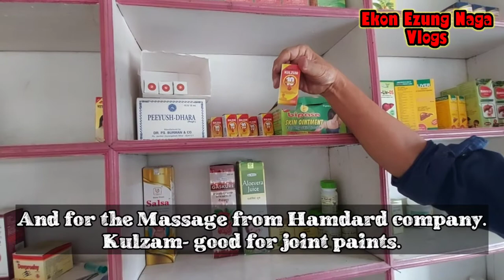Meet Mr.Bendang an Ayurvedic Practitioner and Local Naga Kobaras/koberas.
I was asked by the President of Indian Association of Physiotherapists Nagaland branch to delete my previous video coz of the use of Word "Physiotherapist" instead of the word "Kobras".  I ask my sincere apology to all the Physiotherapist in the world for my ignorance.

hope this re-uploaded video will be informative and beneficial for everyone. Thank you.